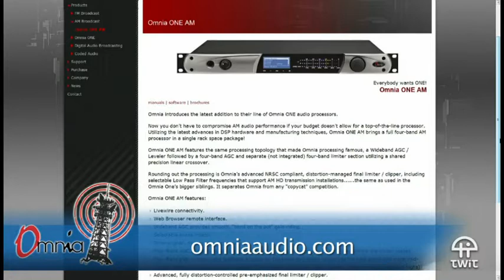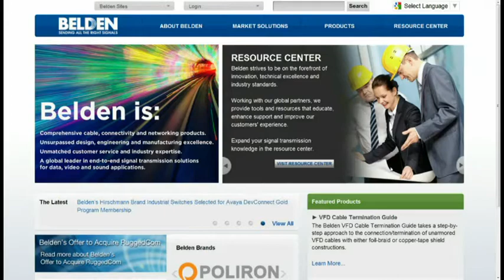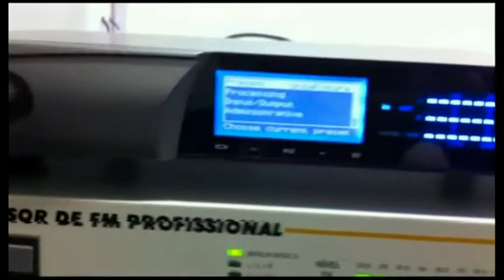This Week in Radio Tech 111: Now That's a Twisted Pair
Hosts: Kirk Harnack, Chris Tarr, Chris Tobin and Tom Ray
This week we talk to Stephen H. Lampen, MultiMedia Technology Manager at Beldon, a manufacturer of the cables we use to connect just about everything.
Guest: Stephen H. Lampen.

Running time: 1:06:24